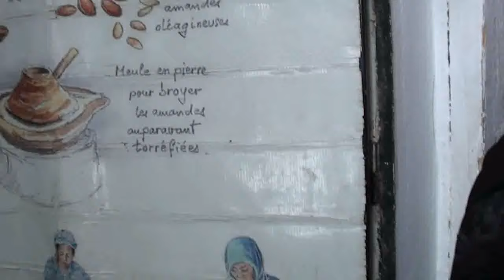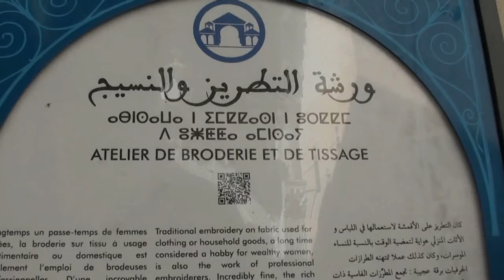Maroc - Fès Capitale d'Islam - Part 3 - Images et Musique de Vinh Thien Quach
Maroc - Fès Capitale d'Islam - Part 3.
Images et Musique de Vinh Thien Quach.

Fès est une ville du Maroc central, située à 180 km à l'est de Rabat, entre le massif du Rif et le Moyen Atlas. Faisant partie des villes impériales du Maroc, elle a été à plusieurs époques la capitale du pays et est considérée de nos jours comme sa capitale spirituelle. Sa fondation remonte à la fin du VIIIe siècle, sous le règne de Moulay Idriss Ier. Son rayonnement international passé en fait l'une des capitales de la civilisation arabo-musulmane aux côtés de Damas, Tunis, Bagdad, Cordoue, Istanbul, Jérusalem ou Ispahan.
Fès s'étend sur trois secteurs : la ville ancienne Médina, classée au patrimoine mondial de l'UNESCO, l'enceinte royale et les quartiers nouveaux, établis par les Français et qui s'étendent de nos jours dans la plaine environnante. Sur le plan administratif, la ville est composée de la municipalité de Fès (divisée en six arrondissements) et de la municipalité de Méchouar Fès Jdid où se trouve le palais royal. Fès est la 2e plus grande ville du Maroc avec une population de 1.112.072 habitants selon le recensement de 2014.